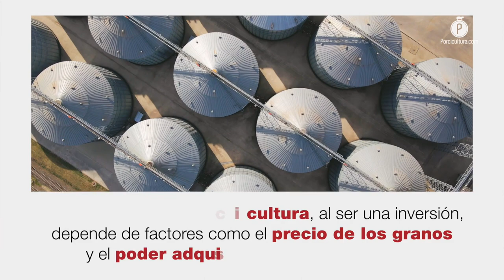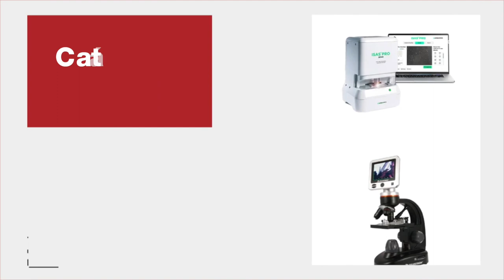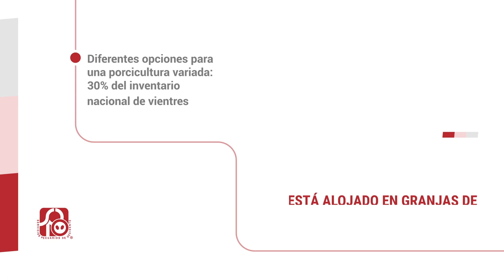SPO ofrece a la porcicultura mexicana acompañamiento, tecnificación, tecnologías y herramientas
En charla con Antonio Méndez Lugo, director general de SPO, nos comentó que durante tres décadas de trabajo, se han sabido posicionar como el “supermercado de la porcicultura mexicana”, porque además de ofrecer herramientas, portafolios de tecnología y hasta capacitación, siempre el sello del acompañamiento, es uno que los caracteriza.

Desde hace más de tres décadas, Servicios Pecuarios de Occidente se enfoca en brindar herramientas de infraestructura a un segmento productivo en constante cambio, como es el porcícola, para lo cual ha debido evolucionar en la misma medida que este sector con el objetivo de continuar impulsando su crecimiento.

Su director general, Antonio Méndez Lugo, explicó que si bien la empresa radica en la región de Los Altos, en Jalisco, su asistencia se extiende a todo el país, pues entienden que esta actividad pecuaria refleja variaciones y necesidades particulares, dependiendo de dónde se ejerza.

Es por ello que durante sus más de 30 años de operaciones, incluso han hecho sinergia con compañías en el extranjero, lo cual les permite llevar tecnología de última generación hasta las granjas mexicanas.

Más que herramientas y tecnología, en SPO ofrecen capacitación

En entrevista exclusiva para PORCICULTURA.COM, señaló que más allá de contar con un portafolio de equipos de alta calidad, consideran como un compromiso el brindar las capacitaciones adecuadas para su manejo, tomando en cuenta los objetivos de cada unidad de producción.

Recordó que la porcicultura se desenvuelve en un entorno competitivo, lo que supone un llamado a actualizarse de acuerdo a las necesidades del mercado y las tendencias, resumiéndose esto en ser más eficientes haciendo uso de los recursos disponibles.

Para ello, resulta imprescindible potenciar el desempeño de las unidades de producción, incluyendo a las que operan a pequeña y mediana escala, las cuales son más susceptibles a los cambios relacionados con factores globales, como el comercio internacional y variaciones en el valor de las materias primas.

El director de Servicios Pecuarios de Occidente concluyó que para impulsar el crecimiento de este sector, es vital contar con la colaboración y responsabilidad de todos los involucrados en los trabajos dentro de la granja, desde los mismos productores, hasta los  médicos veterinarios, técnicos y prestadores de servicios.